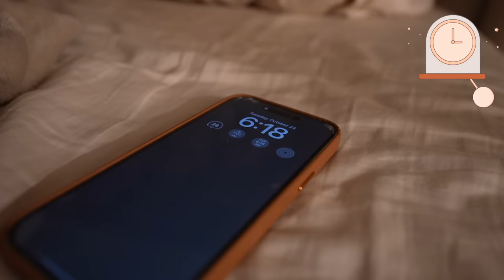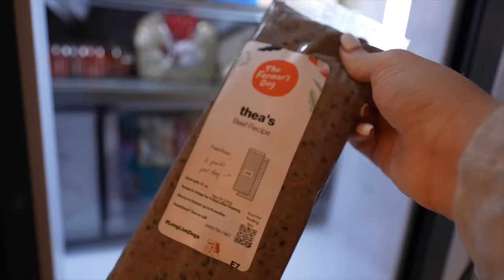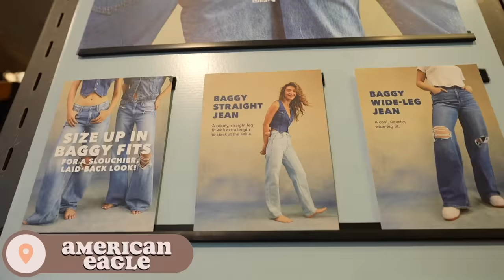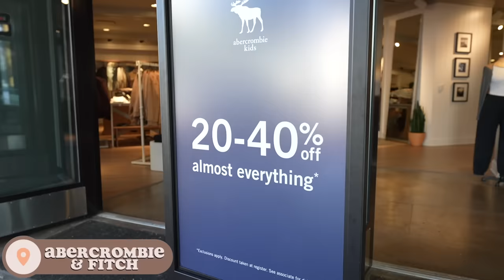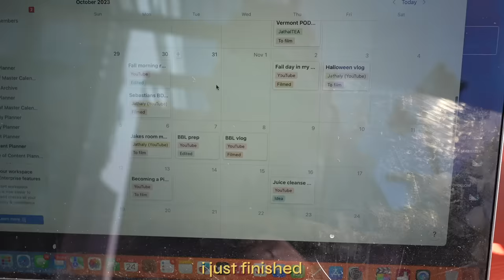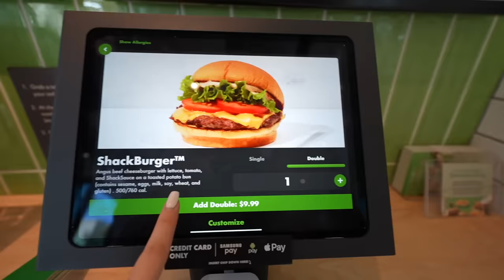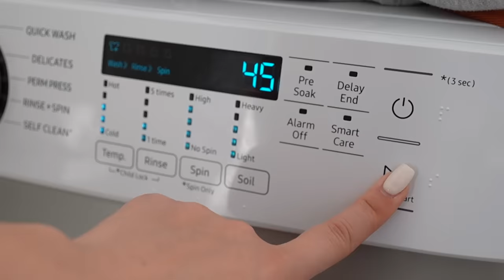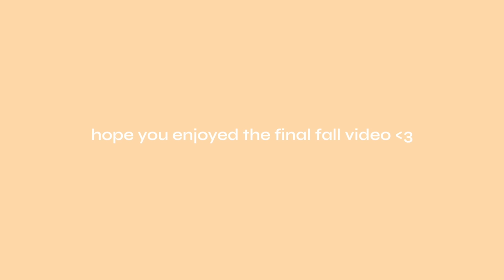*productive* Day in my life | my meals, new clothes, decluttering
Hi guys :)

Amazon storefront-

FAQ-
Age- 19